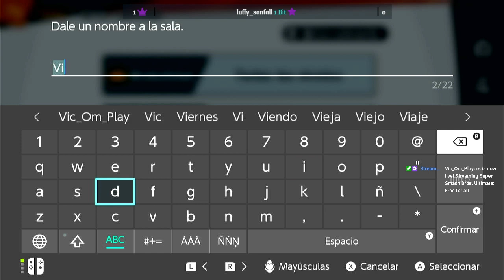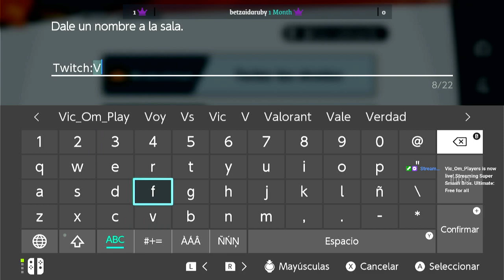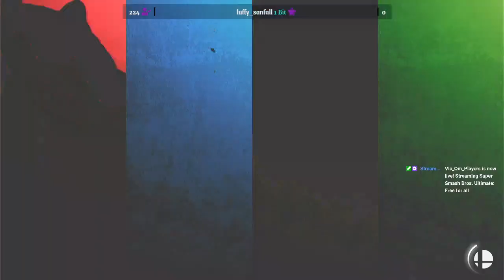Free for all